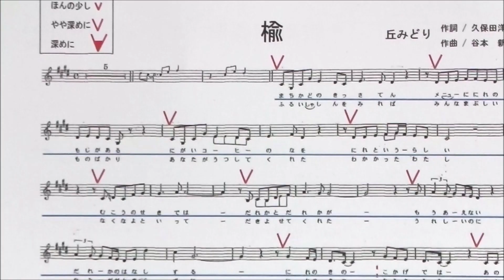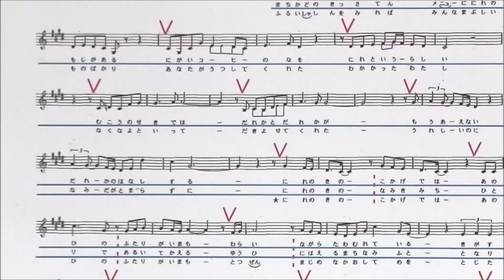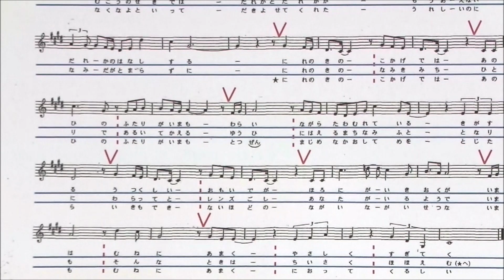「楡」しげちゃんの歌唱レッスン講座 / 丘みどり・女性用カラオケ（ー１）